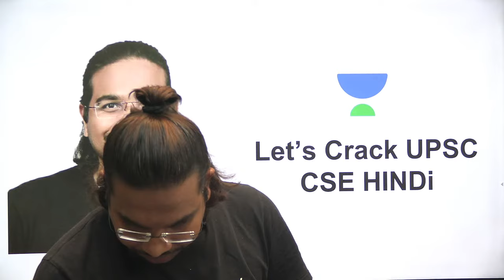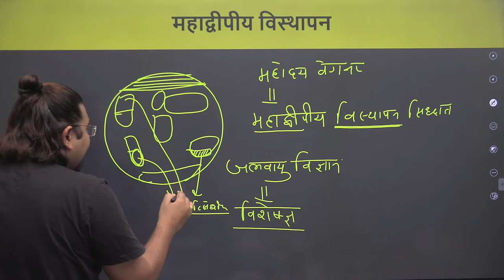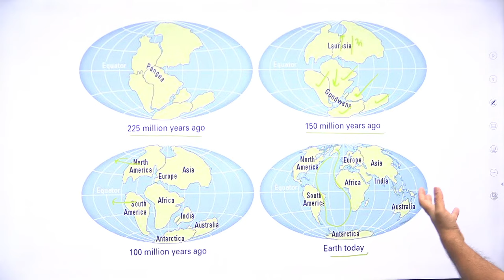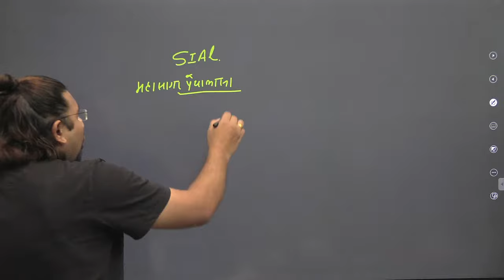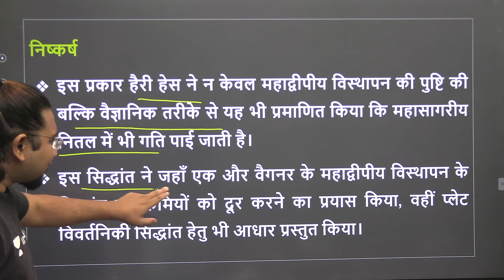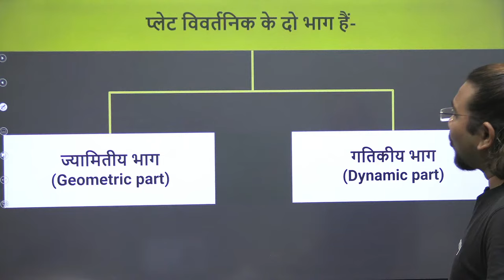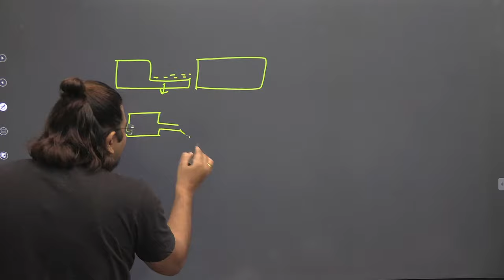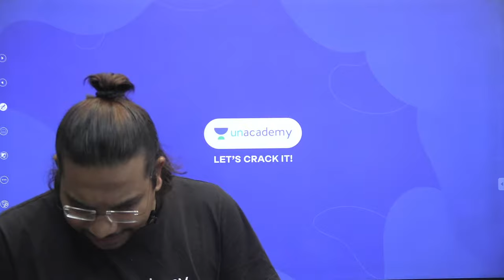Plate Tectonic | Geography for UPSC CSE 2022/2023 Aspirants By Madhukar Kotawe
In this session, Madhukar Kotawe Sir talks about Plate Tectonic From Geography Series for all the UPSC CSE/IAS 2022/2023 Aspirants.

Unacademy Subscription Benefits:
1. Learn from your favourite Educator
2. Dedicated DOUBT sessions
3. One Subscription, Unlimited Access
4. Real time interaction with Educators
5. You can ask doubts in live class
6. Limited learners
7. Download the videos & watch offline